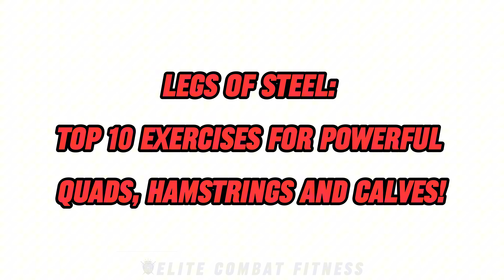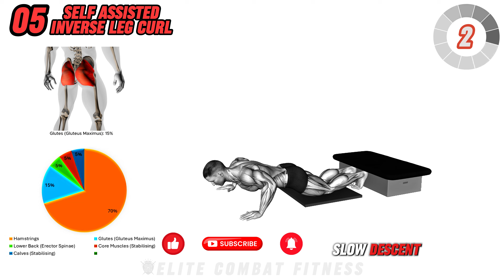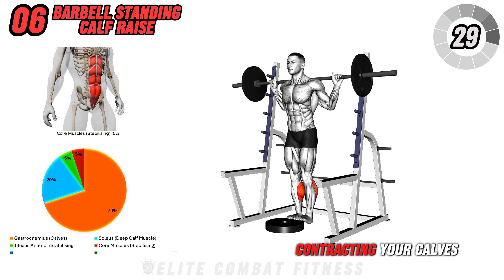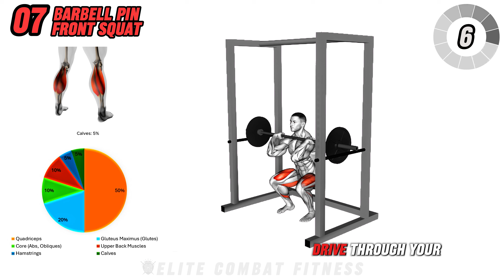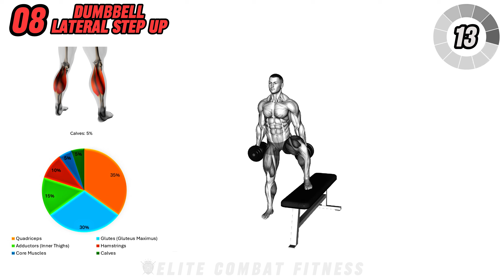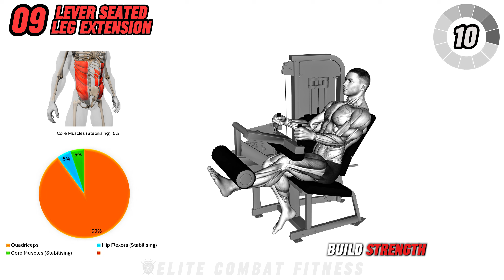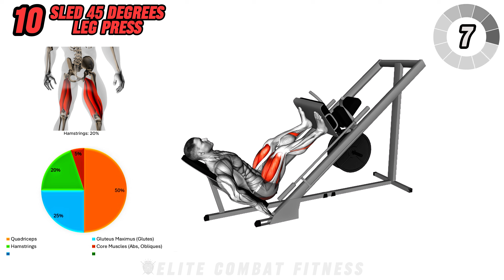Legs of Steel: Top 10 Exercises for Powerful Quads, Hamstrings and Calves!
Timeline/Chapters:
00:00 - 00:22 - Introduction
00:22 - 01:19 - Barbell Wide Squat
01:19 - 02:16 - Dumbbell Romanian Deadlift
02:16 - 03:13 - Dumbbell Goblet Bulgarian Split Squat
03:13 - 04:10 - Barbell Walking Lunge
04:10 - 05:07 - Self Assisted Inverse Leg Curl
05:07 - 06:04 - Barbell Standing Calf Raise
06:04 - 07:01 - Barbell Pin Front Squat
07:01 - 07:58 - Dumbbell Lateral Step Up
07:58 - 08:55 - Lever Seated Leg Extension
08:55 - 09:52 - Sled 45 Degrees Leg Press
09:52 - 10:44 - Cool Down/Outro

Ready to build legs of steel and transform your lower body? This 10-minute workout focuses on exercises that target the quads, hamstrings, and calves to help you develop strength, power, and endurance. Whether you're aiming to improve your athletic performance, boost your lower body strength, or sculpt lean muscle, these moves are designed to push your limits and build serious leg power. Add this routine to your weekly workout schedule and start seeing noticeable gains in your leg strength and overall muscle definition.

Incorporating both barbell and dumbbell exercises, this workout is ideal for those looking to target every muscle group in the lower body. From wide squats that work your quads, to Romanian deadlifts that strengthen your hamstrings, and calf exercises that provide that well-rounded lower body burn, this routine covers it all!

🔊 Features:
📄 Subtitles: Follow along easily with clear, on-screen text to ensure you maintain correct form and pace throughout the workout.
🎙️ Expert Voiceover: Our expert trainer will guide you through each movement with step-by-step instructions, ensuring proper technique for maximum results.
📊 Pie Chart: Get a visual representation of muscle activation during each exercise, helping you focus on your target areas.
💡 X-ray Animations: See detailed animations showing which muscles are working during each exercise, allowing for better mind-muscle connection.

Exercise Descriptions:
Barbell Wide Squat: A compound movement that targets your quads, hamstrings, and glutes, while also engaging your core for stability. Perfect for building overall lower-body strength.

Dumbbell Romanian Deadlift: This hamstring-dominant movement focuses on the posterior chain, improving flexibility and strength in the hamstrings, glutes, and lower back.

Dumbbell Goblet Bulgarian Split Squat: By isolating each leg, this exercise emphasizes your quads, hamstrings, and glutes, while improving balance and unilateral strength.

Barbell Walking Lunge: A dynamic exercise that targets the quads, glutes, and hamstrings, while also improving balance and core strength.

Self Assisted Inverse Leg Curl: A bodyweight move that works your hamstrings intensely, helping improve lower body strength and injury prevention.

Barbell Standing Calf Raise: Focuses on the calf muscles, particularly the gastrocnemius, providing great stretch and contraction for powerful calf development.

Barbell Pin Front Squat: A variation of the front squat that places more emphasis on the quads while also working the core to maintain balance and posture.

Dumbbell Lateral Step Up: A great move to target your quads and glutes while also engaging your stabilizing muscles, improving balance, and creating a well-rounded lower body workout.

Lever Seated Leg Extension: Isolates the quadriceps to enhance leg definition and strength, making it a must-do for building powerful quads.

Sled 45 Degrees Leg Press: Targets the quads, hamstrings, and glutes, allowing for heavy resistance to build serious lower-body strength.

Leg Exercises, Squats, Deadlifts, Leg Day Workout, Strength Training, Muscle Building, Quads, Hamstrings, Calf Exercises, Full-Body Strength, Barbell Squats, Dumbbell Workout, Lower Body Power, Leg Press, Lunges, Total Body Workout.

By incorporating these powerful lower-body exercises into your routine, you’ll build strength, power, and endurance in your legs like never before. Get ready for noticeable gains in your quads, hamstrings, and calves and develop those legs of steel you’ve always wanted!